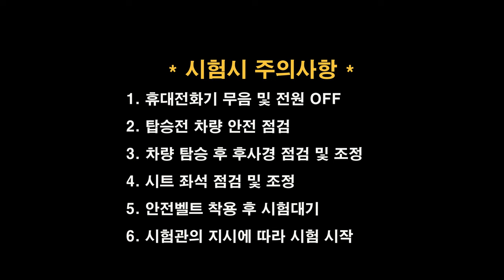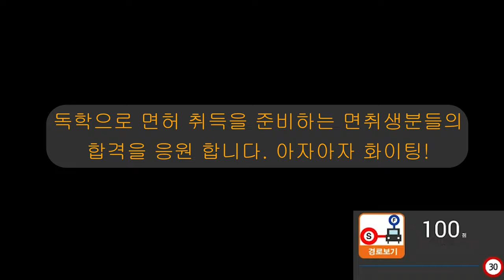서부면허시험장 도로주행 C코스💗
서부운전면허시험장 도로주행 C코스 입니다.